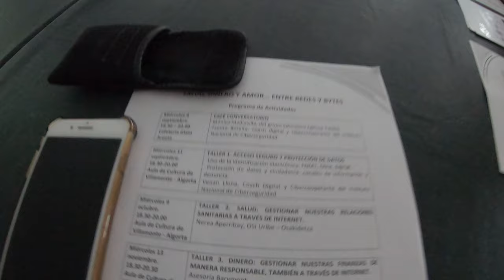eCivis: Salud, dinero y amor… entre redes y bytes GX011506